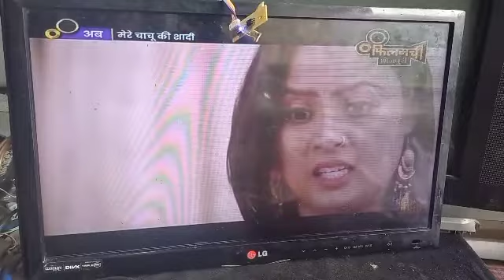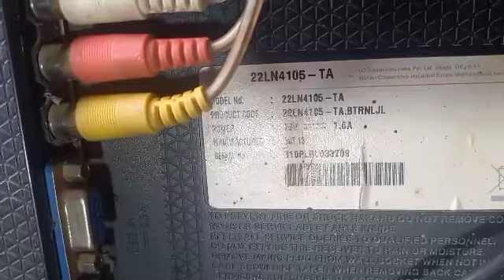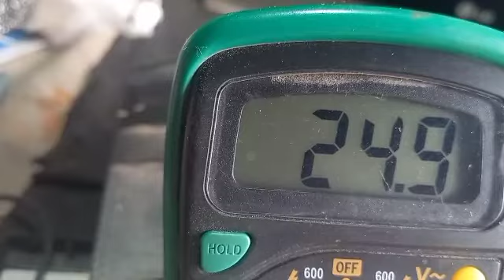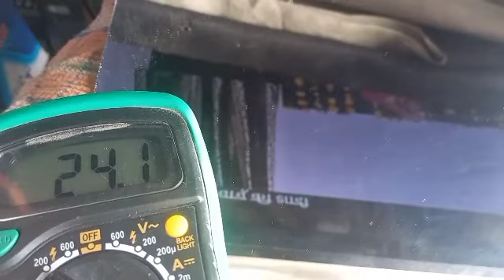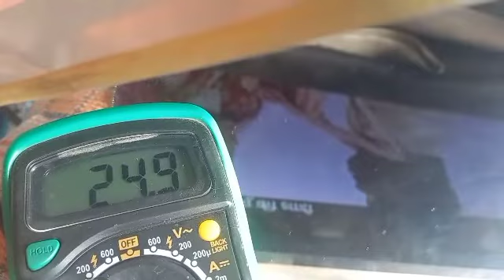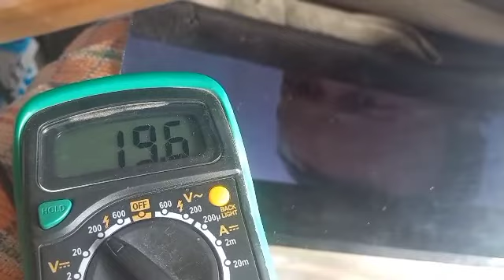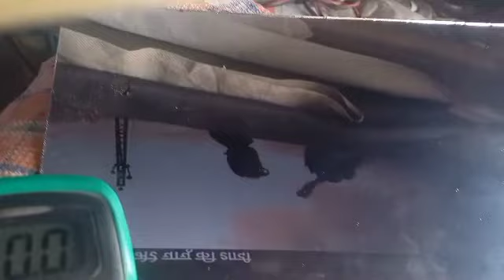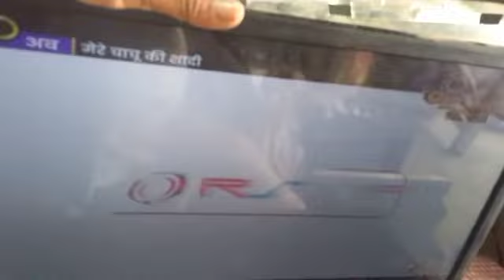Picture slow motion, odd even ka falt,पिक्चर रूक रूक कर चलना,LG 24LN4145-TE, odd even baipash set ok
lg 24LN4145-TE  Picture slow motion falt

Picture ruk ruk kar a rha tha hamne odd even
ke supply  ko Kat kar ke vgh and vgl baipash kar dieya set ok ho gaeya,

khub Singh Chauhan Electronic kasimabad ghazipur

k s c Electronic LED LCD ripering center kasimabad